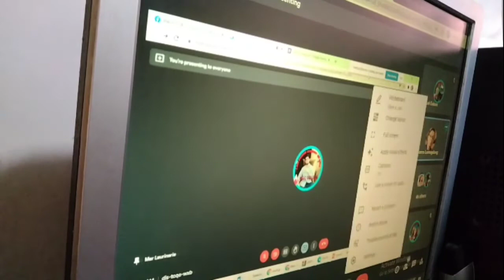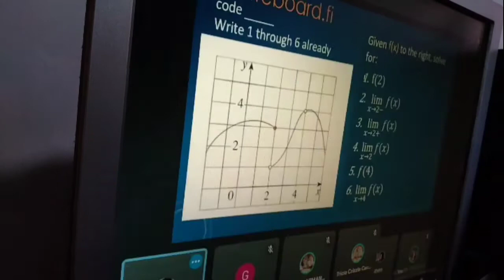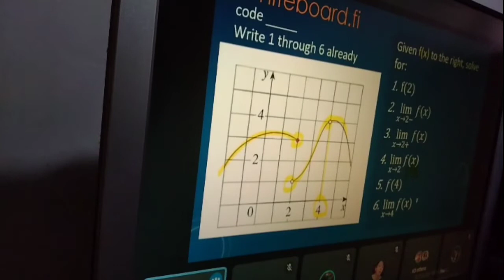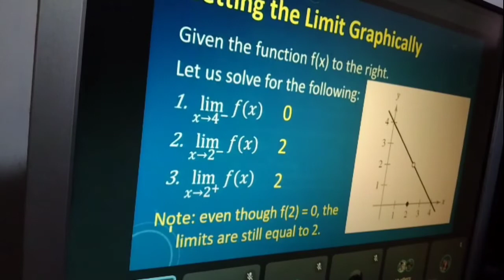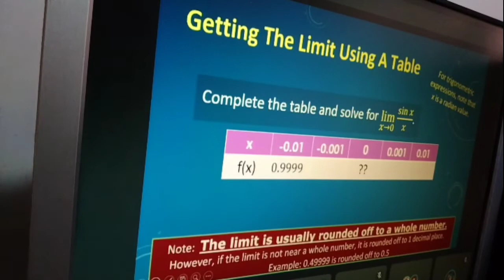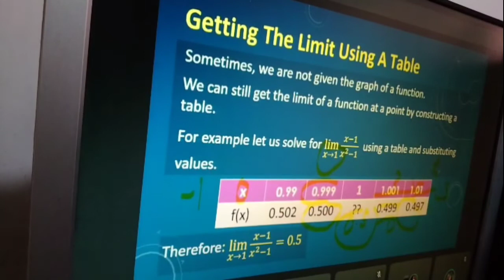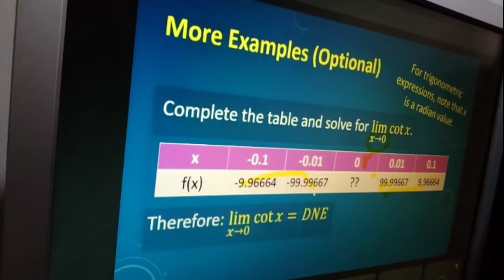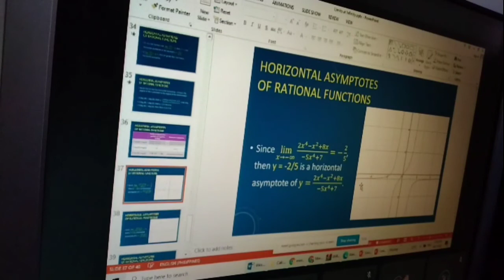Calculus 1 Module 9 College Online Class Shan Cai C. Loyola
No Copyright